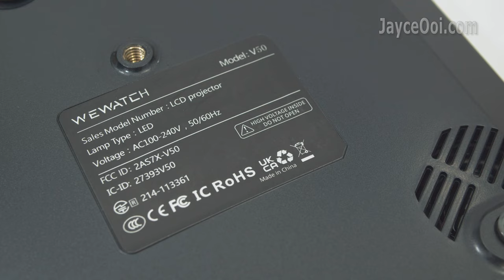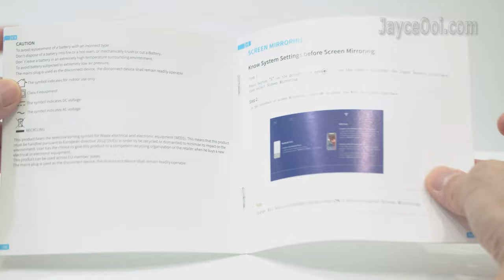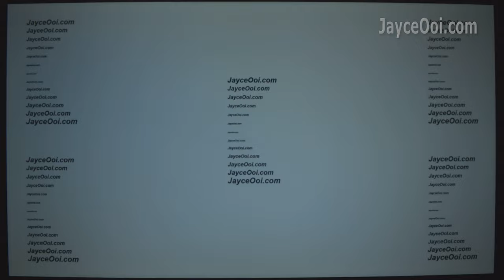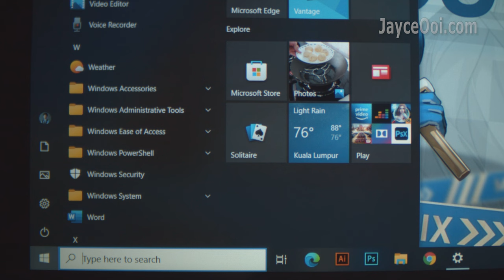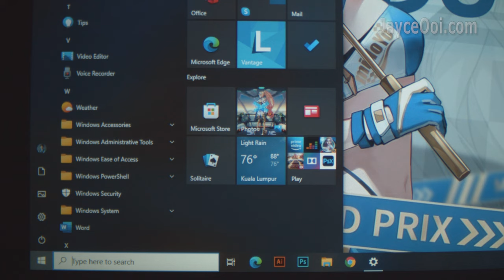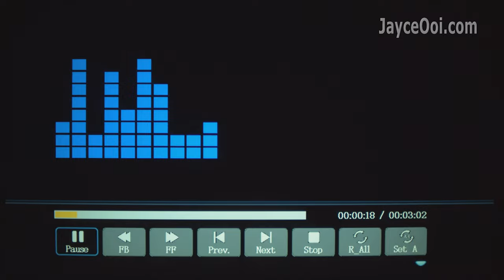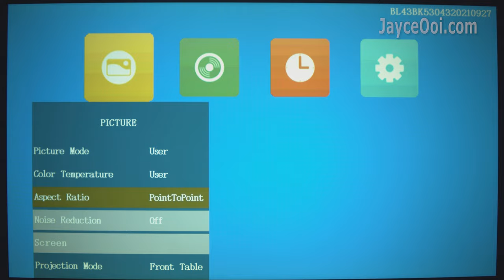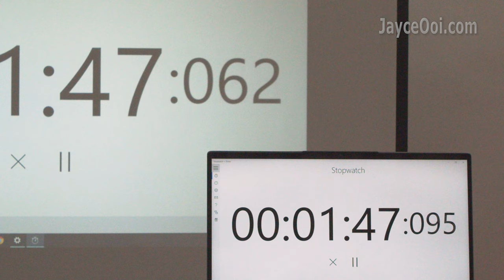WEWATCH V50 In-Depth Review - Best 2022 Budget 1080p Projector from Amazon & AliExpress?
Buy WEWATCH V50 Portable 5G WiFi Projector at

0:00 Introduction
0:27 Hardware Tour
1:35 Included Accessories
2:37 Projection Sizes - 60" Daylight Usage
3:21 130" Dark Room
3:52 Image & Colours Quality
4:35 Text & Corner Sharpness
5:06 Built-in Media Player, Speaker & Fan Noise
6:26 1080P SDR & Refresh Rates (HDMI)
6:56 Video Quality - Contrast, Highlight & Shadow - 24Hz
7:41 Video Smoothness - 60Hz
8:09 PAL Contents - 50Hz
8:36 Settings - Picture Calibration & Zoom
9:16 Sound Mode
9:37 Multiple Languages
9:49 Screen Cast - AirPlay & Miracast
10:00 Wireless Mirroring
10:23 Gaming Input Lag @ 39ms
10:39 Games Demo - Fast Paced, Action & Arcade
13:55 Conclusion

Hello guys, check out this excellent budget projector that is suitable for both day and night. Fast and smooth wireless screen mirroring through 5 GHz connection. Loaded with useful Bluetooth for connecting external speakers. And suitable for casual gaming with game console like Nintendo Switch. Interested? Let’s have a closer look now…